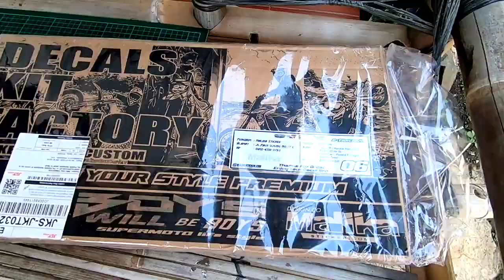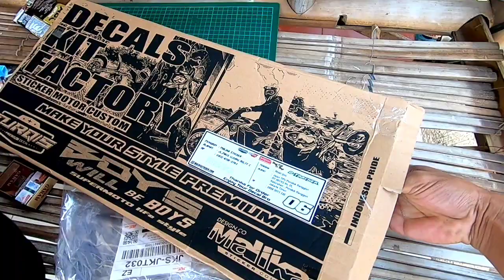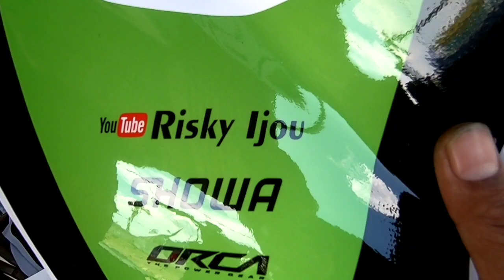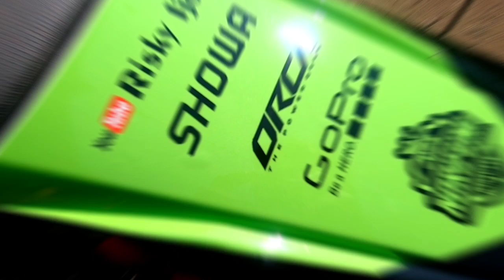PASANG DECAL MALIKA DI DTRACKER 150 SUPERMOTO | ALA ALA GUA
PASANG DECAL MALIKA DI KAWASAKI D TRACKER 150 | ALA ALA GUA

SalamSatuAspal.